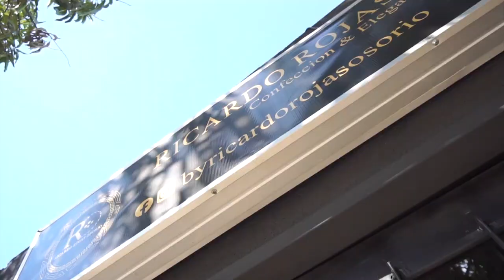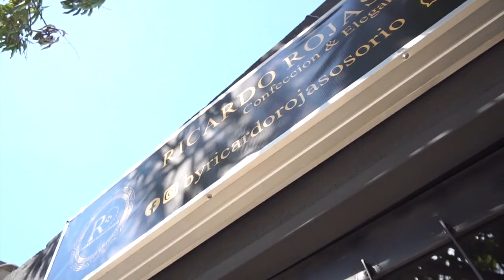LA ILUSIÓN DEL V F C SE DESVANECIÓ